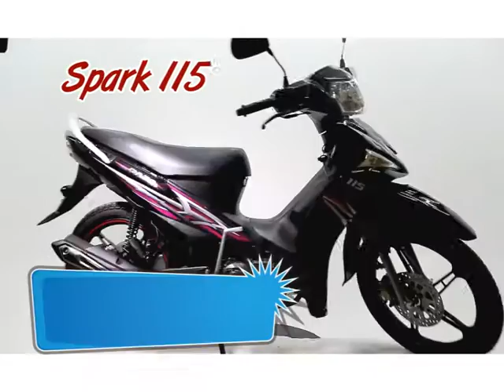MEGAMONDE MOTOS- PROMO RAMADAN II -2015/ BURKINA